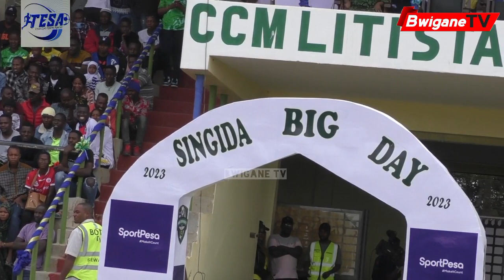CHEKI UTAMBULISHO WA WACHEZAJI WOTE SINGIDA FOUNTAIN GATE FC, ONYANGO, KIYOMBO, BENO WAIBUKIA HUKU